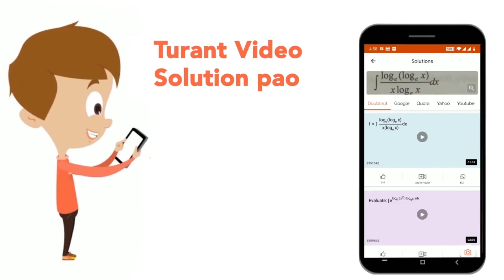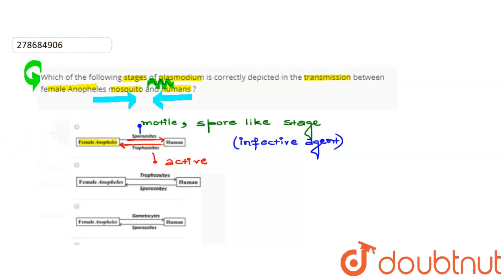Which of the following stages of plasmodium is correctly depicted in the transmission between fe...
Which of the following stages of plasmodium is correctly depicted in the transmission between female Anopheles mosquito and humans ?
Class: 12
Subject: BIOLOGY
Chapter: NTA NEET SET 52
Board:NEET

👉 Have Any Query? Ask Us.